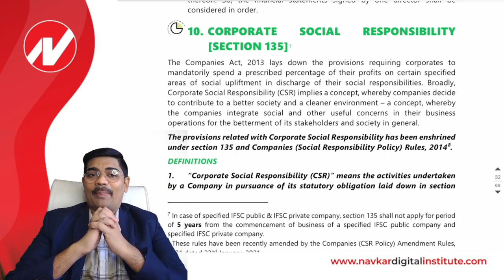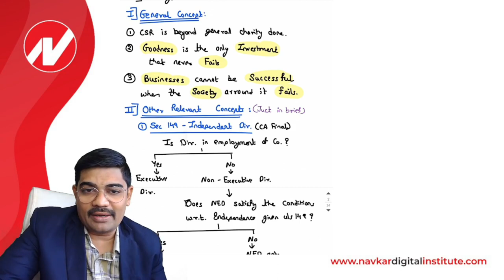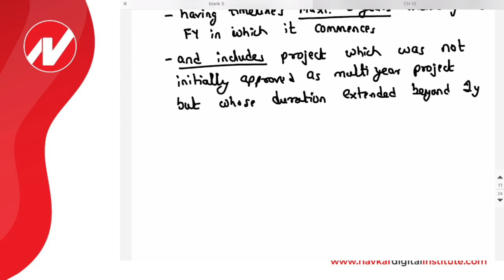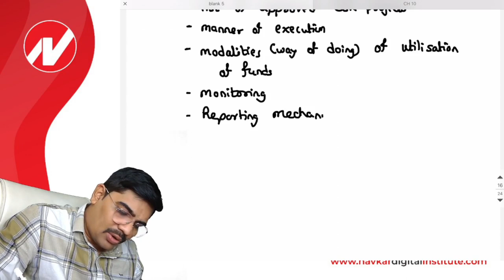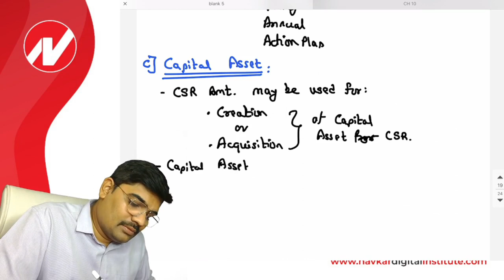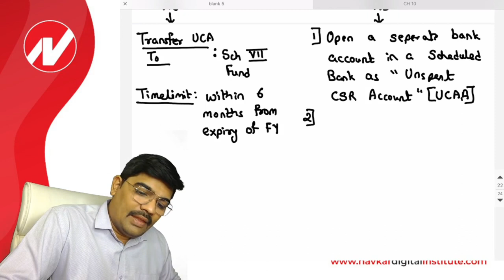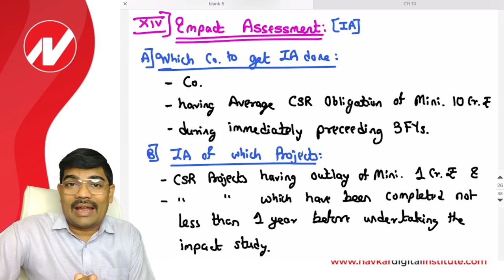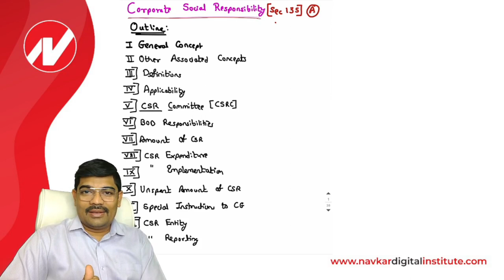Section 135: CSR -Amended Latest Provisions - Applicable for Nov 22 Onwards - Very Imp Must See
Watch at 1.5 Speed. It covers ICAI module & Examples and also MCA Circulars & Notifications till date.

Amended Latest Provisions of Section 135: CSR - Applicable for Nov 22 Onwards - Very Important